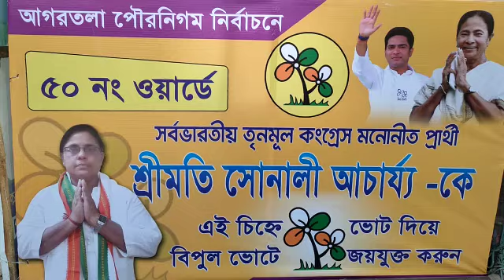Tripura BJP’s break-up : BJP media cell top member now TMC Candidate in Ward No-50